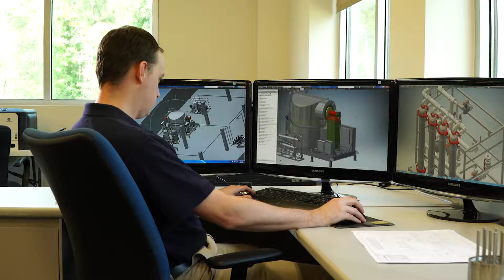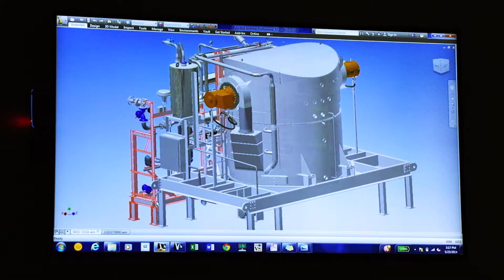MECO Corporate Video Where Tomorrow Gets Its Water™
MECO has been in the water purification business for nearly 90 years. We were pioneers in the science of water purification. Now we’re rising to the challenge of sustainability in a world where pure water is more important than ever. Our customers are changing the world. We’re changing the ways they get the pure water they require. Sustainable long-term solutions are at the core of our approach to everything we do. It’s our responsibility to the environment, our customers, our communities and the people we serve. MECO is Where Tomorrow Gets Its Water™